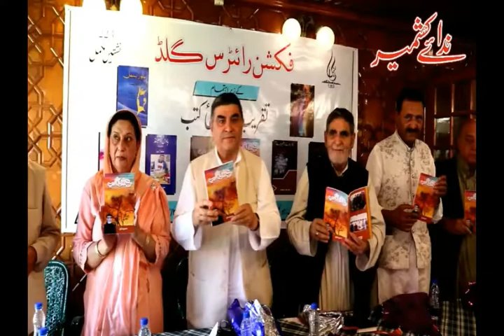Nida-e-Kashmir Urdu News Bulletin 06 June 2022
Nidaekashmir whatsapp.